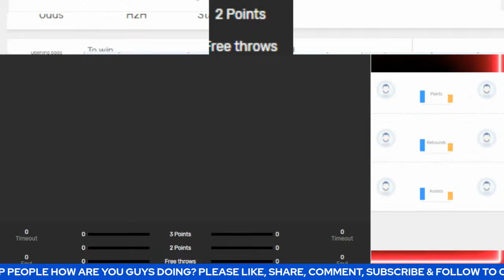Live: Crvena zvezda Vs AS Monaco Basket | EuroLeague | Live Scoreboard | Play By Play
Crvena zvezda @ AS Monaco Basket | EuroLeague | Live Scoreboard | Play by Play | Bhordz TV

Arena: Aleksandar Nikolic Hall

Today

crvena zvezda meridianbet belgrade,as monaco,
donatas motiejunas,european basketball,adrien moerman,
jaron bossomgame,ja morant,basketball,ben bentil,
jaylen adams,regular season,nemanja nedovic,
turkish airlines euroleague,jordan loyd,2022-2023 season,
elie okobo,donta hall,hassan martin,luka mitrovic,
memphis grizzlies,g league,mike james,john brown,john holland,
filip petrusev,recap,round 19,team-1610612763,